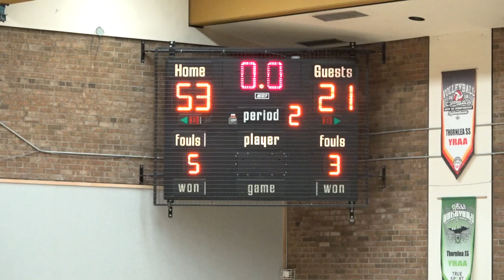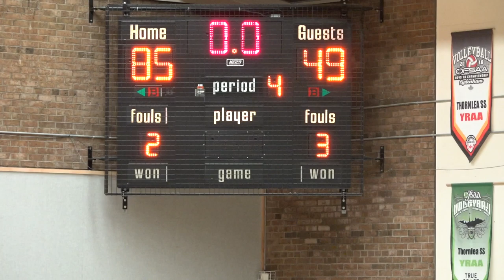NJC 2020 | playoffs | crestwood vs. college durocher saint-lambert